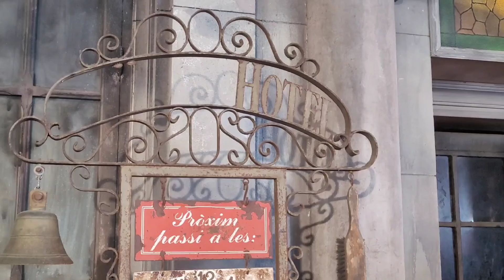Dieser Freizeitpark hat DIE BESTE AUSSICHT über BARCELONA! | Tibidabo Vlog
Über das Oster Wochenende ging es für uns nach Spanien undzwar nach Barcelona. Tibidabo musste da natürlich mitgenommen werden, unter anderem wegen dem Vekoma MK-900 und zum anderen wegen der grandiossen Aussicht. Viel Spaß mit dem Vlog ;)

✅ No copyright on all of my footage if credits are given!